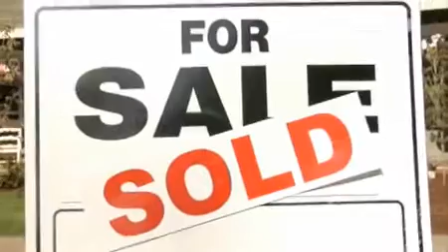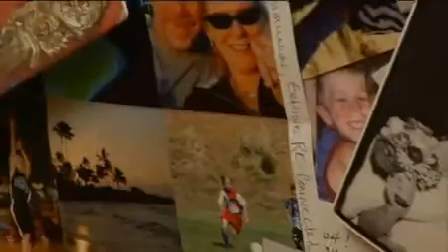THE ULTIMATE CASH MACHINE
Generate cash, improve your heath, improve your financial position, friends do what friends do.